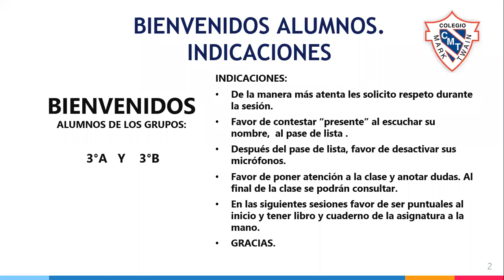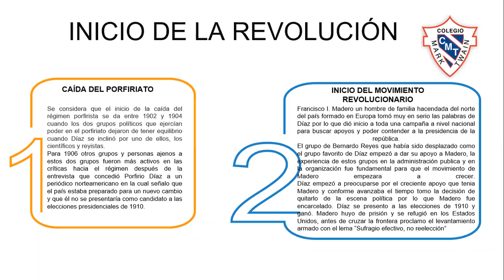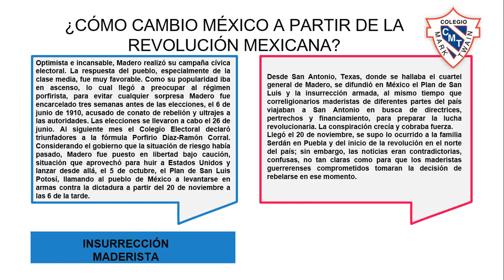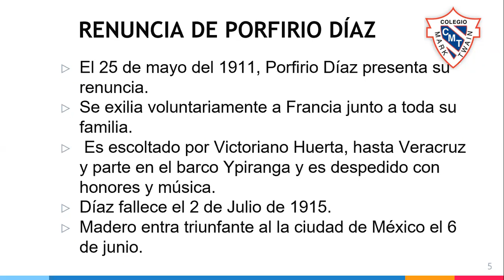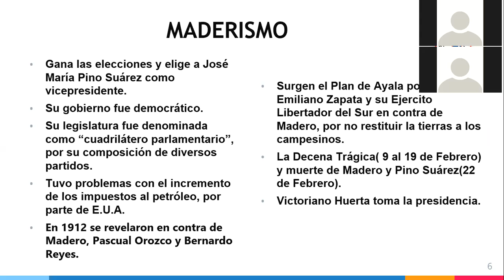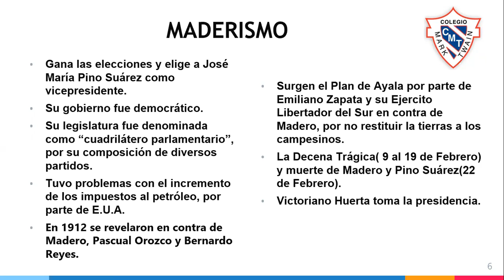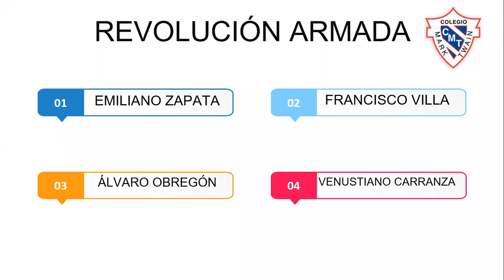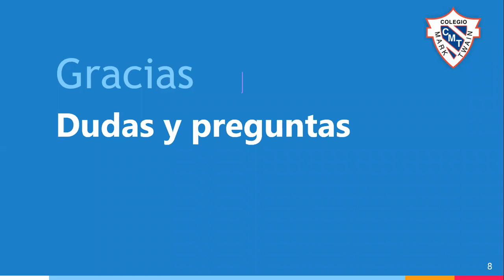Miss Maria Jose Historia 21/04/2020